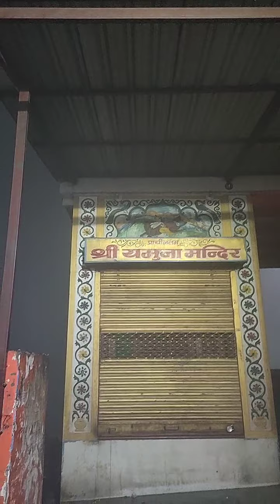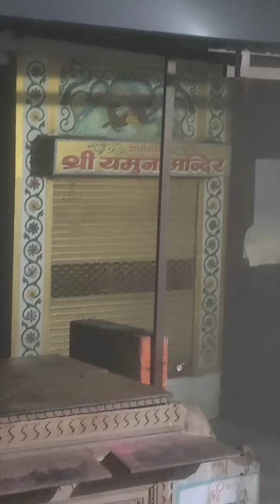अभी हम घर से बाहर निकले तो हमने सोचा आपको भी करा दे दर्शन श्री वृंदावन धाम का Shri Dham Vrindavan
ठाकुर श्री बाँकेबिहारी लाल की जय
श्री वृंदावन बिहारी लाल की जय
जय जय श्री वृंदावन धाम

!! Radhe Radhe !!

Shri Dham Vrindavan श्री धाम वृंदावन

 Radhe Radhe
  Jai Hind.

!! Radhe Radhe !!
!! Jai Bihari Ji Ki !!
Jai Vrindavan Dham